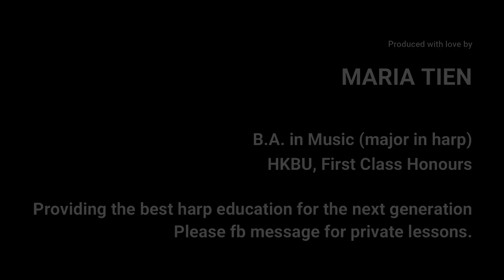豎琴的日常保養 | Daily Harp Care in Asia (with Eng. subtitles)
Maria's Harp Talk

豎琴的日常保養 |  Daily Harp Care in Asia

1. Avoid Sunlight
2. Humidity Control
3. Temperature Control

Maria Tien
Harpist, Harp Teacher
BA (Hons) in Music (HKBU), major in Harp, First Class Honours
LLB (Warwick), PCLL (with scholarship)
Solicitor (not practising)

香港浸會大學音樂（榮譽）文學士
主修豎琴 (一級榮譽)

豎琴演奏及豎琴教學
歡迎查詢